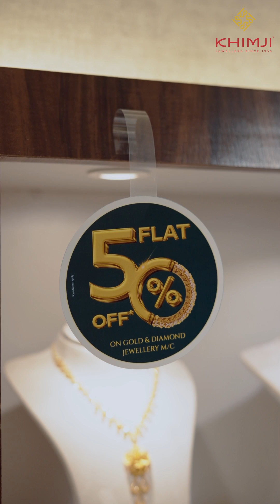Khimji Jewellers: The Great Akshaya Tritiya Sale | Smarnika Panigrahi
Grab Khimji Jewellers, The Great Akshaya Tritiya Sale!!!
Experience the exquisite new designs and collection this Akshaya Tritiya at Khimji!

Khimji is renowned for its unwavering trust, captivating designs and unparalleled uniqueness. boasting an illustrious 88 year legacy.
Join us in Celebrating Akshaya Tritiya at Khimji Jewellers!